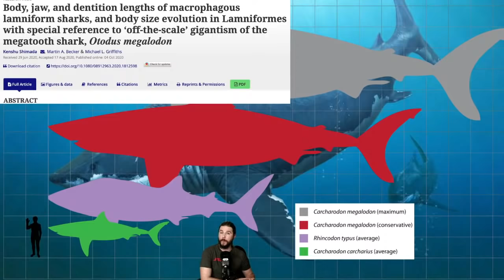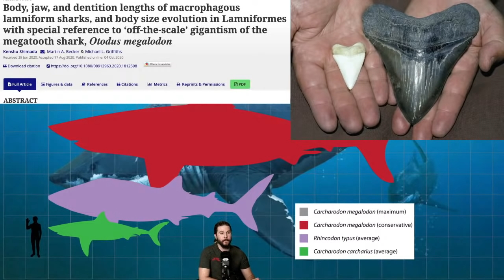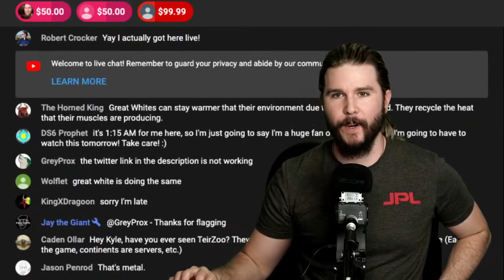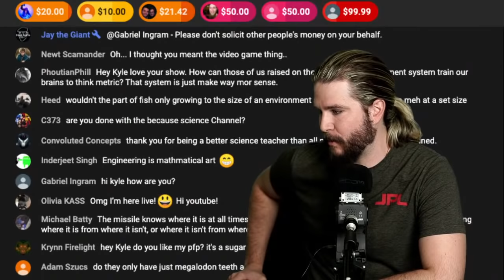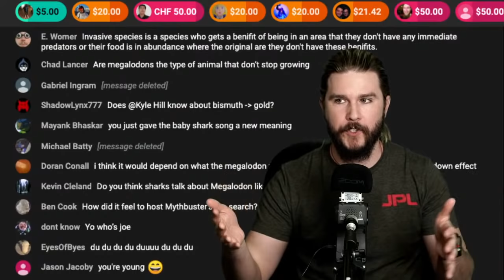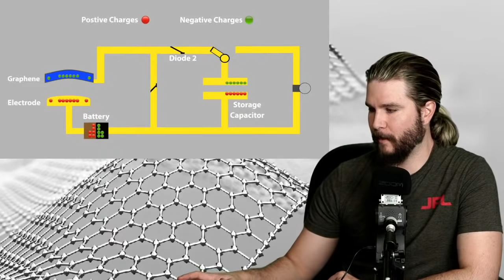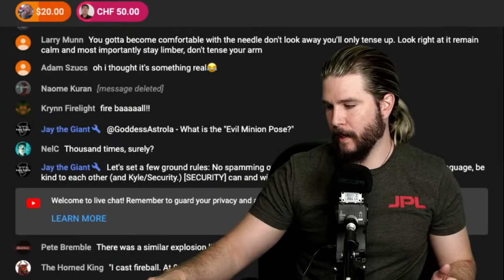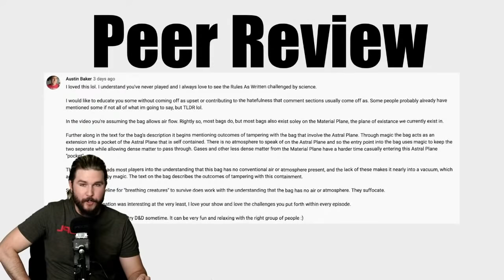What Made MEGALODON So Huge? | [OFFICE HOURS] Podcast #025